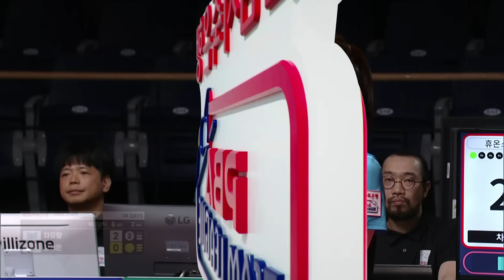[여자단식] 🇰🇷차유람 vs 🇰🇷강지은 [PBA팀리그 1라운드 / 휴온스 vs SK렌터카 / 6세트]